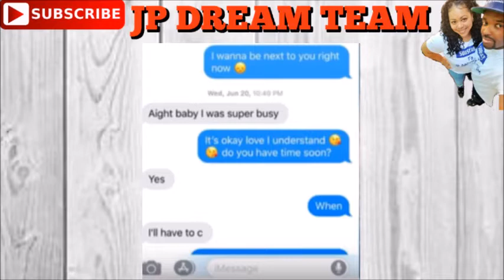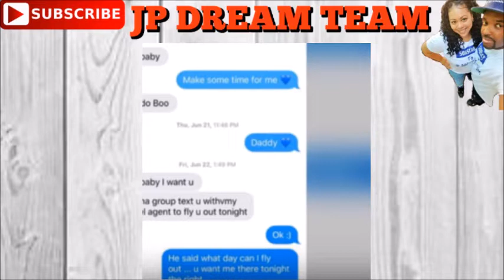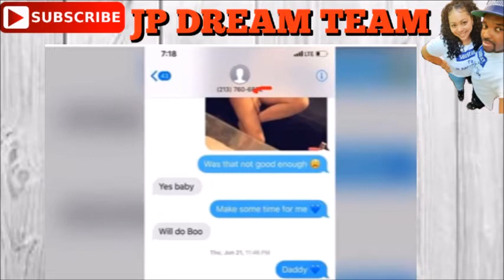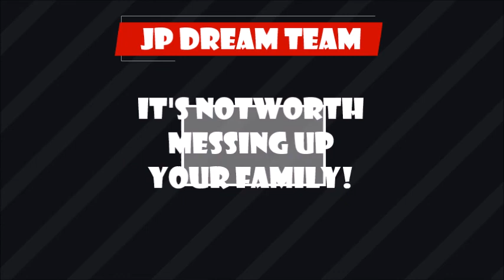Snoop Dogg Exposed for Allegedly Cheating On His Wife with Celina Powell!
Well Snoop Dogg has been exposed for cheating on his wife.